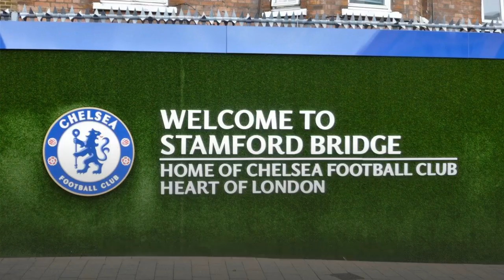Frank Lampard outlines how he will help Timo Werner get back on the Chelsea goal trail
Welcome to Chelsea sport update. Frank Lampard outlines how he will help Timo Werner get back on the Chelsea goal trail
The Blues boss said it is his job to help the German frontman find his goalscoring touch

Frank Lampard has said it is a “matter of time” before Timo Werner finds his goalscoring boots once again for Chelsea.

The summer signing from RB Leipzig has scored eight goals since signing for a reported £47.5million fee in the summer but hasn’t found the net in his last eight Premier League games.

Werner was hauled off at half time of the 3-1 defeat to Arsenal and then benched for the draw with Aston Villa as Lampard’s side stuttered at the end of 2020.

A lot of attention has been put on Werner and fellow German Kai Havertz following their big-money moves to the Premier League and joining Lampard’s revolution in west London.

Werner had a fearsome goalscoring record for Leipzig and that hasn’t quite translated to the Premier League just yet but Lampard is backing him man.

“In terms of scoring goals, I always found - and I’m not talking for Timo here - that every player goes through tough times in front of goal,” the Chelsea manager said.

“The beauty is that he has been getting chances, because that is definitely a positive, we know that. I found work on the training ground to be the only way to turn that, simple work on the training ground and repetition of finishing, which Timo is doing now.

“When you work like that, it is a matter of time because his natural attributes will get him in front of goal and get him away from defenders and will get him those chances again.

“If his confidence comes down from missing a couple, that is only natural. It is my job to help him with his confidence and be positive and push in a positive direction and I feel the goals will come.”

Sergio Aguero is expected to be a part of the Manchester City side that will pitch up at Stamford Bridge on Sunday afternoon. The Argentine has been one of the best foreign strikers to grace the Premier League over the last decade after moving to the Etihad from Atletico Madrid.

Lampard was asked if Werner could learn anything from the City frontman but the manager insisted that the German should be his own type of player and not compare himself with someone like Aguero.

“He’s an incredible player [Aguero],” Lampard.

“One of the best players I played with. He certainly showed up on the pitch in my year at City and has done it throughout his career there. I’m not sure about the training one. In training he showed me enough glimpses of his talent and some people approach training differently.

“When I look at his output in the last four years I don’t see their training, but I imagine him pushing and training hard in his own way.

“Everyone has a different way, but I don’t see a direct correlation with Timo on that front and I wouldn’t want to start comparing.”